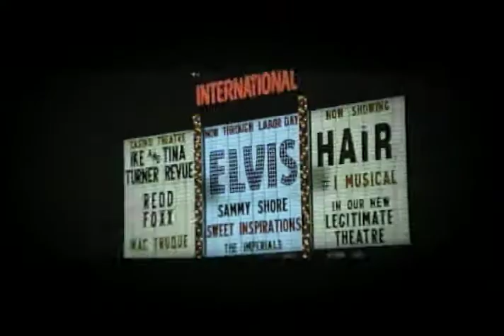"Elvis - Viva Las Vegas" :60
The King Lives... in this ad I cut for the "Elvis" ABC Special.